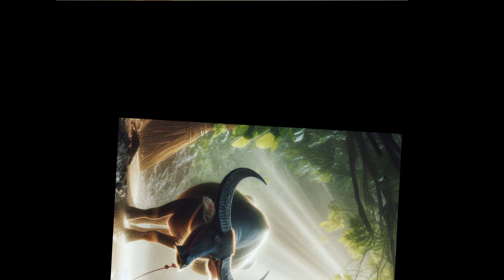CÁC BÀI HÁT Ý NGHĨA VỀ BA MẸ NGHE THẬT SÂU LẮNG ĐẦY LÒNG TRẮC ẨN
CÔNG LAO BA MẸ NHƯ BIỂN TRỜI ĐẬM SÂU